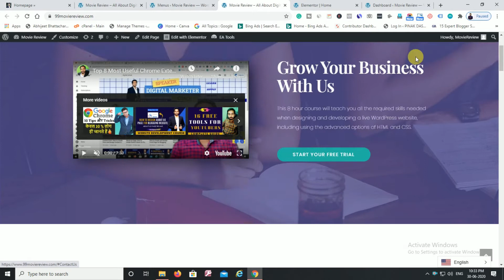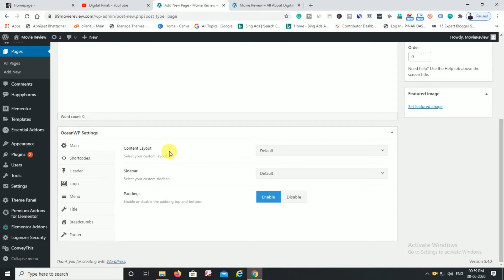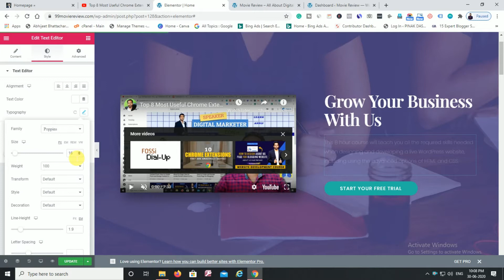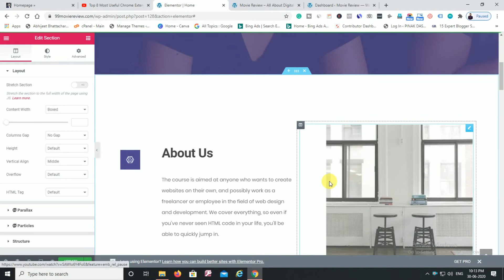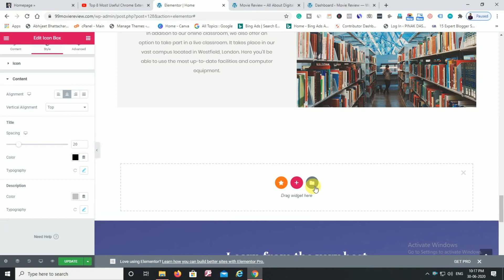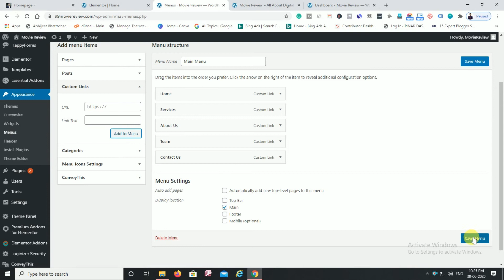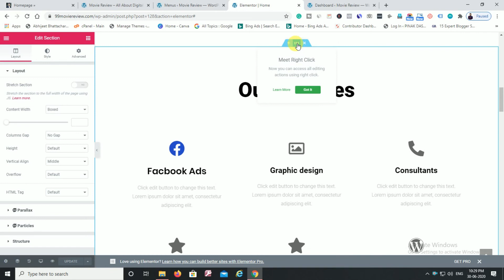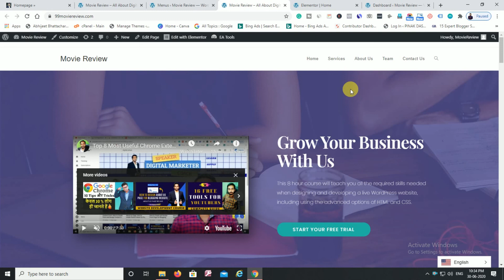How to create One Page Agency Website in WordPress | Using Elementor | FREE Web Development Course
About This Video :
Hello Everyone, In this video, you will know how to create a one-page agency website using WordPress or a single-page website.

Topics Covered :
1. How to Add Video in the website using Elementor
2. How to add Headline on WordPress using Elementor
4. How to Create Menus in WordPress
5. How to Add Custom Menu bar
6. How to add Premade Section Templet

Get Free Domain, Free SSL Certificate

My GEARS:-
📷 Camera DSLR
📲 Camera (Mobile)
👍 Tripod (Mobile)
👍 DSLR Tripod

Thank You